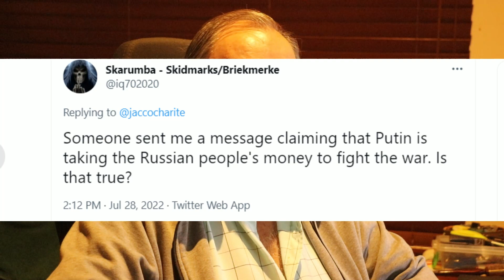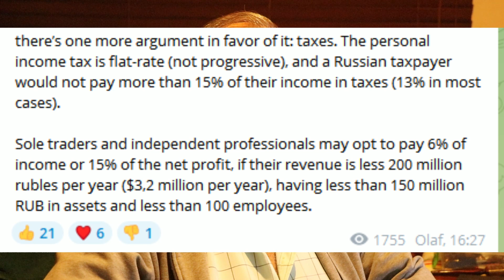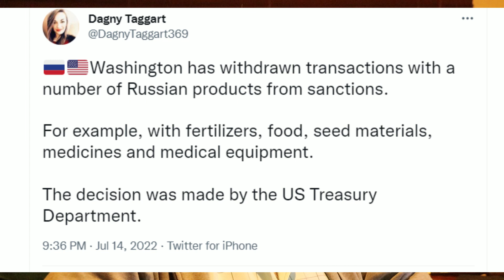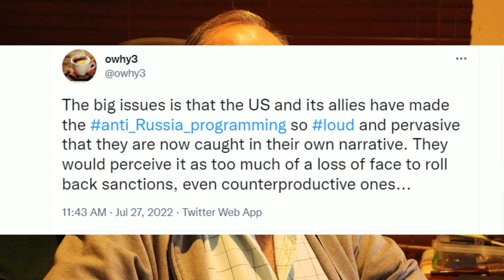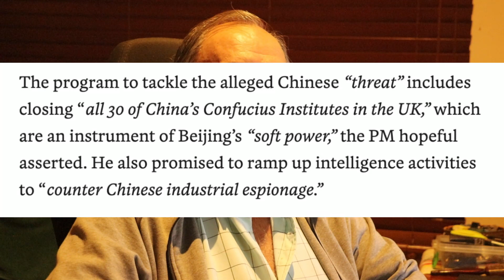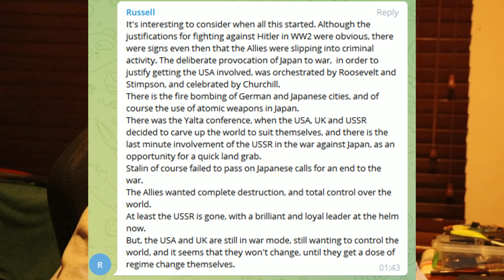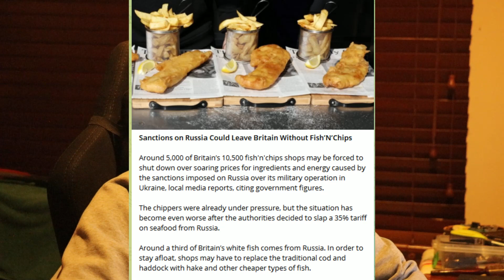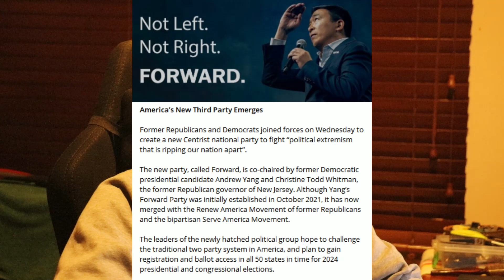Skidmarks: UK without Fish and Chips, Greece without Greeks, USA gets a new party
In this edition of This and That there are a few crazy things. The UK may lose its Chippers, the US gets a new party, Pelosi prods the Dragon and Greece ran out of Greeks.